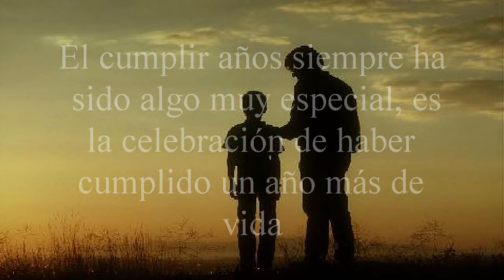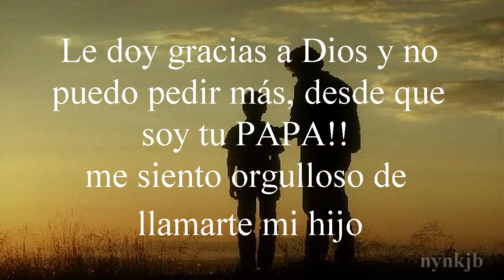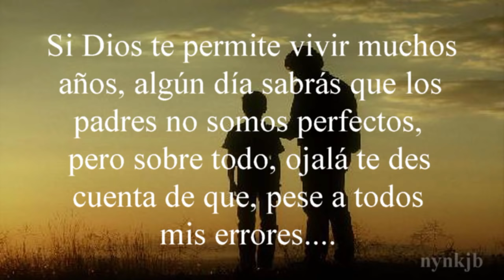Feliz cumpleaños hijo mio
este video le dedico a mi hijo amado